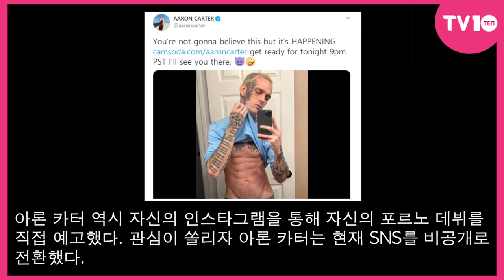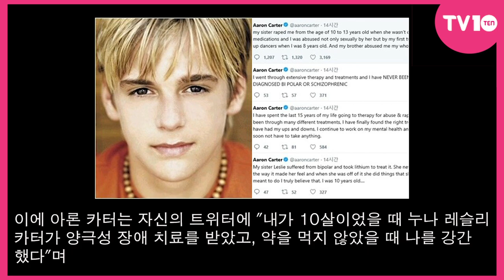[TV텐] '10대들의 우상' 아론 카터, 충격 근황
[TV텐] 아론 카터, 10대 팝스타 활약
           백스트리트보이즈 론 카터 동생 주목
           아론 카터, 성인 사이트서 사생활 영상 판매하더니